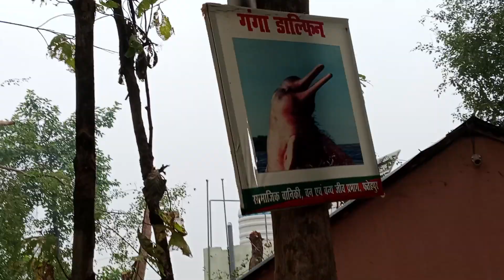गंगा नदी का एक आश्चर्यचकित घाट l ओमघाट ॐ | ganga ka ghat omghat